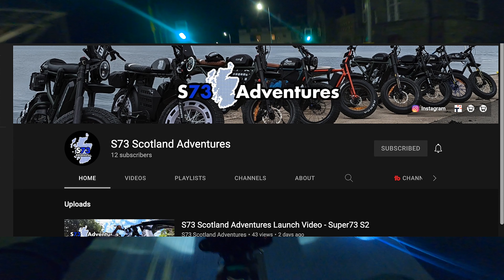*** SUPER73 EUROPE *** EPIC FIRST RIDE IN SCOTLAND AND WE GOT FOLLOWED BY A GROUP OF SUR-RONS RIDERS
Myself and Squad-X very first Group Ride in Edinburgh, Scotland getting ready for our 68 mile trip the following day on our Super73's

3️⃣ Add me on Insta ➡️  Tyxtra73

⬇️ 📣  Full Throttle Gxng Throttle  link below📣  ⬇️

If you're interested in getting a throttle for your super73 then drop me a message on Instagram 👌🏽

❌  My Gear ❌
Hafny Mirror Right
Hafny Mirror Left
Vans Men's Sunglasses ( same as mine)**
Bike Repair Tool Kit
Bike Pump
Electric Biek Pump
Hex Allen Key Set
Gloves, Waterproof Touchscreen same as mine)**
Inner Tube
Chest Bag
Victgoal Helmet
Hiplok GOLD (same as mine)**
Hiplok E-DX Cargo ( new and better)
Folding bike lock on ZX
GoPro Hero 7
GoPro Max 360 Camera
Huawei P30 Pro
Abus Lock
Hiplok Gold
Bike Gloves
Second Gloves
Quadlock Phone holder do not forget to get the correct case for your phone!
DJI Drone
DJI Mini 2